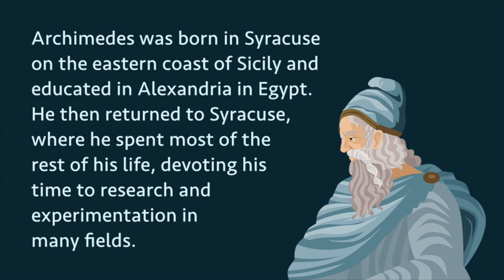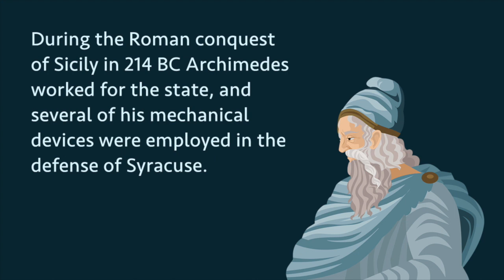Archimedes Biography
Archimedes (c.287 - c.212 BC) was a Greek mathematician, philosopher and inventor who wrote important works on geometry, arithmetic and mechanics.